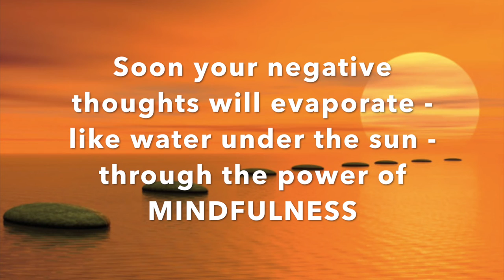MANAGE NEGATIVE THOUGHTS WITH MINDFULNESS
Practice mindfulness to manage negative thoughts. so you can teach your team how to develop a Peak Performance Mindset